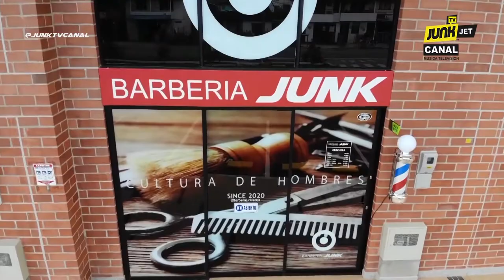Freddy Bermúdez - TÓXICA - (Vídeo Oficial)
Les presento Mi segundo sencillo TÓXICA.
*Compositora: Dassy Ortiz Tobón.
* Estudio de Grabación: UV Producciones - Viktor Gaviria.
Un agradecimiento especial al Marco Nota Popular y a JohnF por su participación en este vídeo.
*Artista: AHC Producciones.